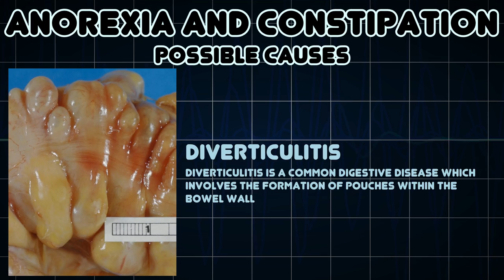Anorexia and Constipation (Medical Symptom)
Possible causes of Anorexia and Constipation (Medical Symptom)